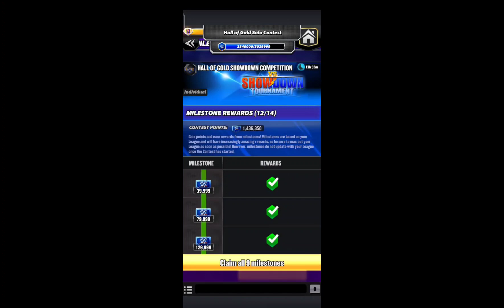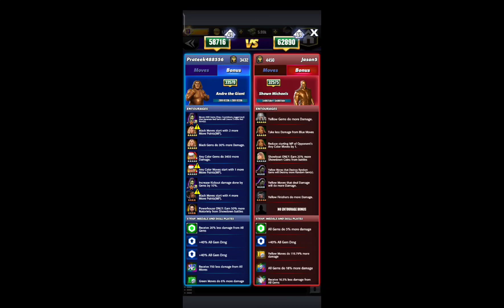HOF Andre Showdown Gameplay Auto mode